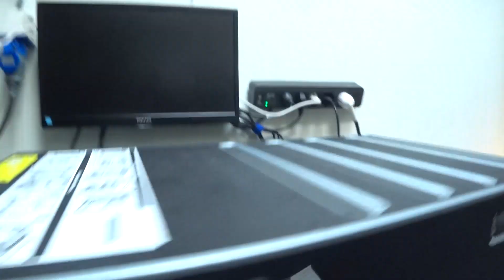МЫ КУПИЛИ HPE C7000G3 BLADE корзину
ЗАДАТЬ ВОПРОС АВТОРУ ПО ТЕМЕ

Оказываем профессиональные услуги по подбору и закупке оборудования (включая Б/У) для ИТ инфраструктуры, сервера, сетевое оборудование, Supermicro, HP, Cisco.